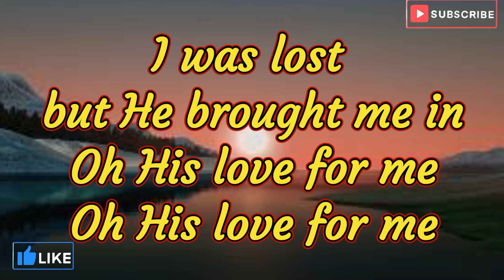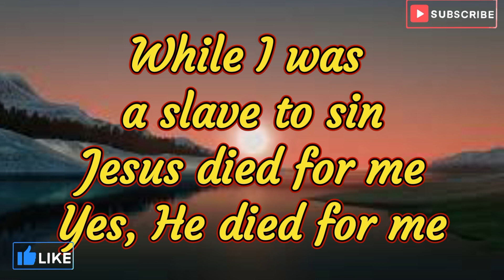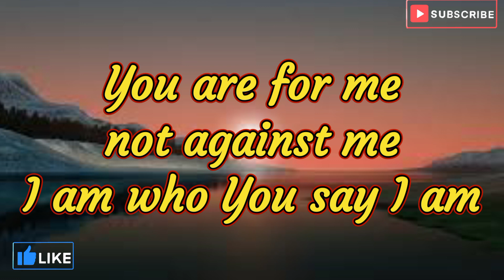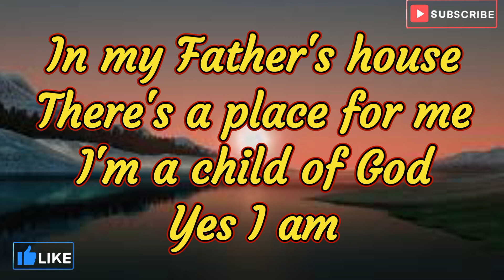Who You Say I Am Lyrics Video - Hillsong Worship (Best Of Hillsong Worship)